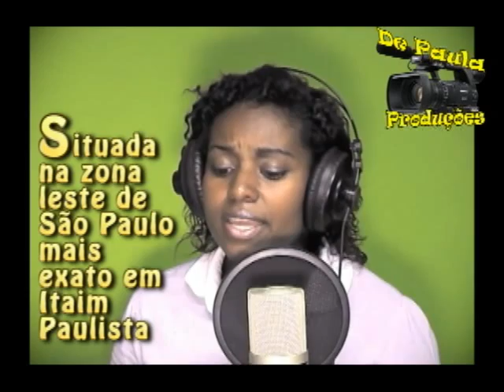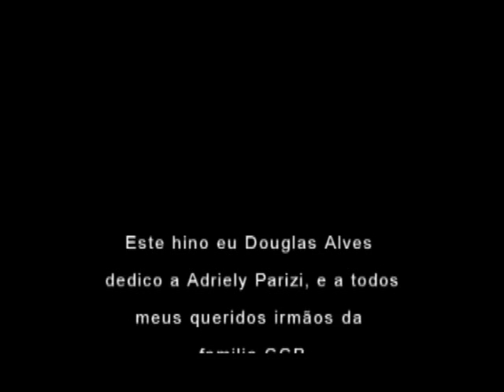Remix CCB - Reunidos nós estamos(464) Cantado por Dalila e Remixado por Zaqueu de Paula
Hino interpretado pela jovem Dalila e Remixado por Zaqueu de Paula da empresa De Paula Produções. Assista este video na nossa pag do facebook